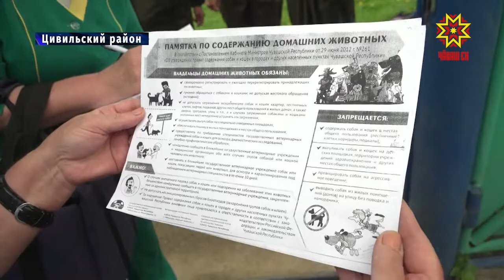Птичьего гриппа в Чувашии нет.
Однако, расслабляться нельзя, отмечают специалисты. Через территорию республики пролегает маршрут миграции дикой птицы, имеются места гнездования  водоплавающих пернатых, а, значит, сохраняется угроза заноса возбудителя болезни.
Больные особи могут заражать домашних птиц и животных, и даже человека. Именно поэтому специалисты настоятельно рекомендуют — проводить иммунизацию своевременно. Сегодня мои коллеги побывали в Цивильском районе и увидели, как проходить вакцинация.